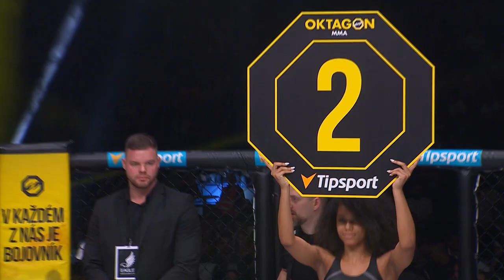Cepo vs. Taburceanu | FREE FIGHT | OKTAGON 42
Kampf um den Interimleichtschwergewichts-Champion. ⚔️
🚨Aufgepasst! Bereits 80% für OKTAGON 44 🎪 am 17.06. in OBERHAUSEN 🇩🇪 sind verkauft! Die Tickets 🎫 gehen weg, wie heiße Semmeln! Sichere dir jetzt dein Platz, indem du dem Link folgst

OKTAGON MMA kehrt nach Frankfurt zurück!
Nach zwei ausverkauften Turnieren in Frankfurt im letzten Jahr, ist der europäische Marktführer OKTAGON MMA zurück in die Metropole am Main. OKTAGON in Frankfurt 🎪 verspricht ein Erlebnis zu werden, das keiner der Zuschauer in der Festhalle je vergessen wird. 🎫 Tickets